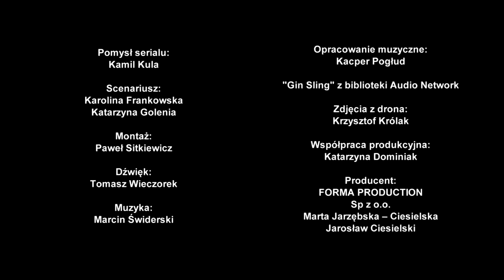ZostańWdomu odcinek 12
Odcinek 12
"Randka?"

Występują:
Marta Żmuda Trzebiatowska
Kamil Kula

Napisy: polskie i angielskie.

Pomysł serialu: Kamil Kula
Scenariusz: Karolina Frankowska, Katarzyna Golenia
Montaż: Paweł Sitkiewicz
Dźwięk: Tomasz Wieczorek
Opracowanie muzyczne: Kacper Pogłud
Muzyka: Marcin Świderski "Gin Sling" z biblioteki Audio Network.
Zdjęcia z drona: Krzysztof Królak
Współpraca produkcyjna: Katarzyna Dominiak

Producent: FORMA PRODUCTION Sp z o.o. Marta Jarzębska – Ciesielska, Jarosław Ciesielski

Opis serialu:
Bohaterami ZostańWdomu są Agata i Jacek, sąsiedzi z apartamentowca w Warszawie. Do tej pory, nawet nie znali swoich imion. Mijali się w windzie, na parkingu. Teraz starają się odnaleźć w nowej sytuacji – gdzie z dnia na dzień koronawirus przewrócił ich życie o 180 stopni. Mają te same obawy, co wszyscy. Stresują się brakiem pracy, kasy – przyszłością. Ich przyjaźń zaczyna się i przebiega w rytmie domowego odcięcia czyli online. Razem z Agatą i Jackiem poznajemy ich znajomych, rodzinę. Na naszych oczach początkowo obcy sobie ludzie stają się dla siebie wsparciem – bo razem zawsze raźniej. Pokazujemy, że nie musimy być sami – ekrany tabletów, laptopów, komórek są naszym oknem na innych i na świat.